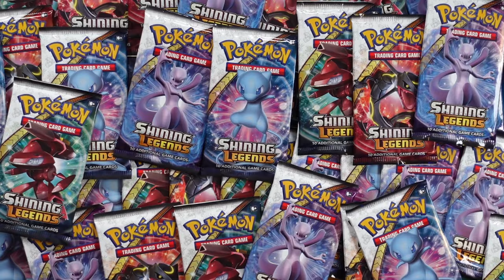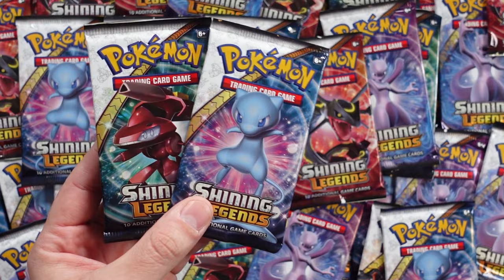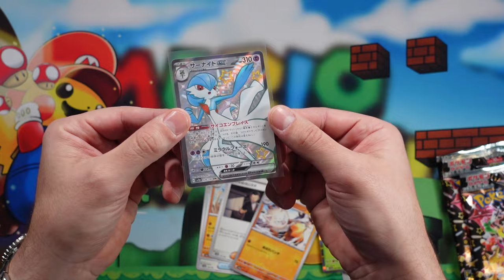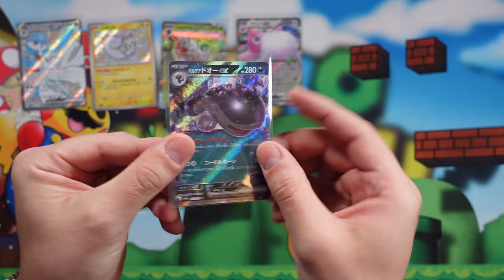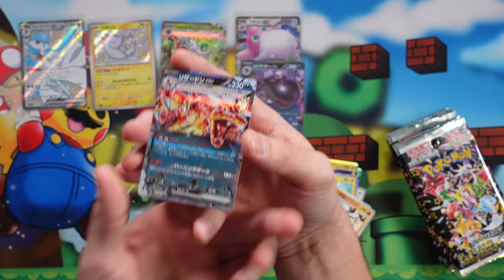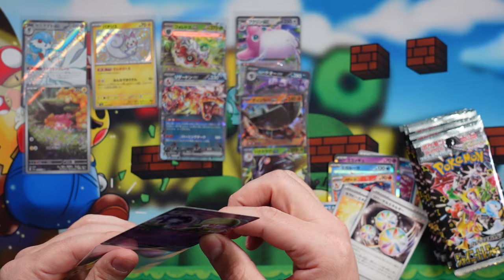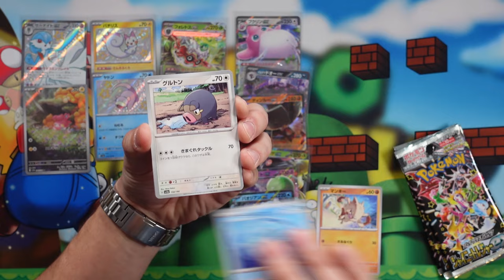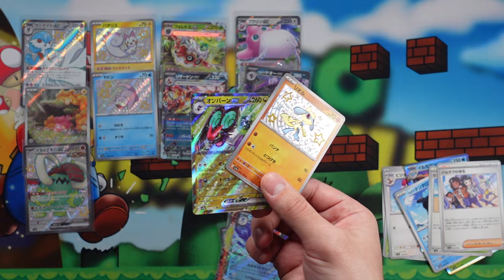They Have Seven Year Old Pokémon Cards for Retail?!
How to Get Old Expensive Pokmeon Cards for CHEAP ( Retail )

Sign up for Drip HERE, & Comment your user name on the Youtube video to enter the giveaway!

Want to send me something? Mail to:
Dr.Applesauce
76148